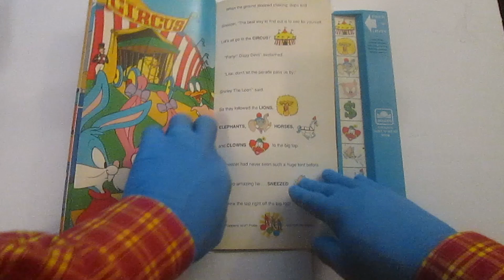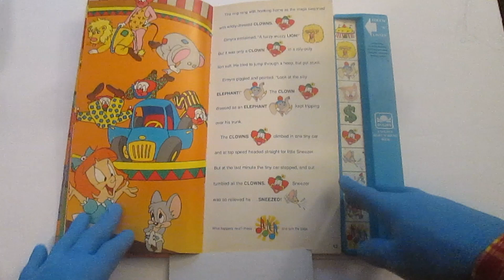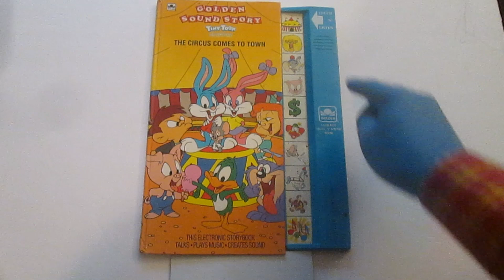TINY TOON The CIRCUS Comes to Town GOLDEN SOUND STORY